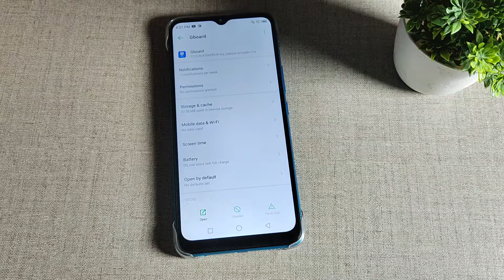infinix hot 20i , how to fix keyboard mic problem, keyboard mobile setting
Secret settings
Cool new features
Update settings
Problem solve